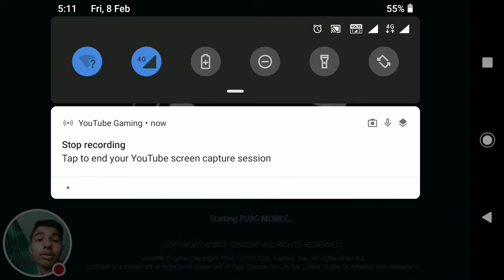First Live Pubg stream